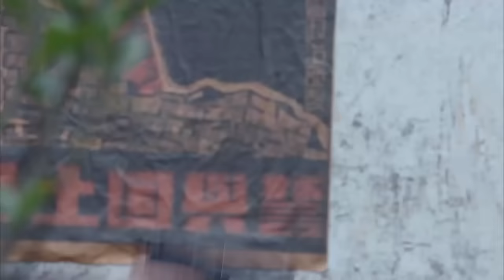抗日电影 ! 日軍攔截車夫，怎料對方是頂級高手，當場虐殺日軍上百人 ⚔️ 抗日 | Kung Fu